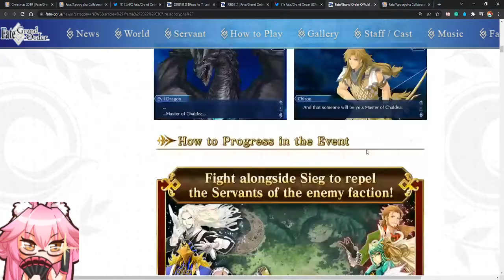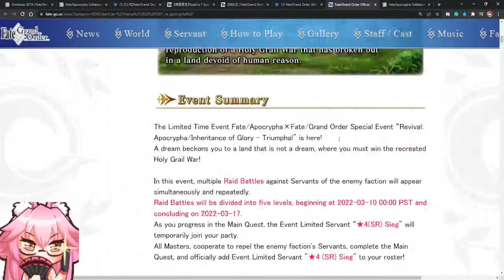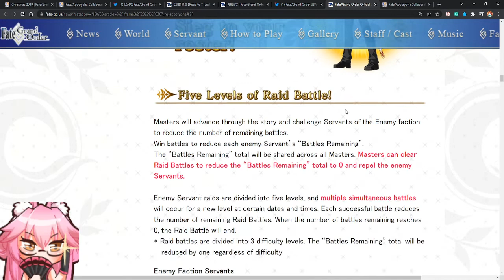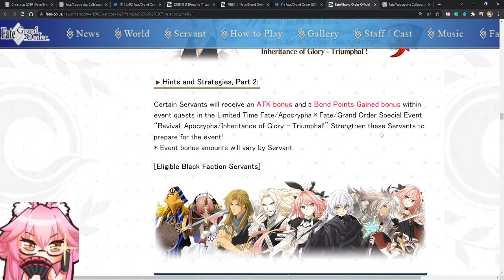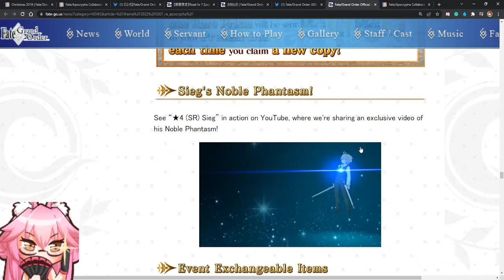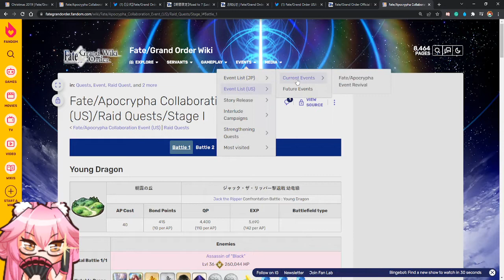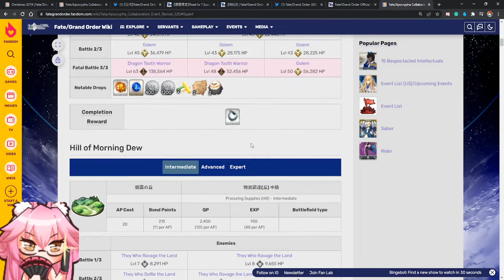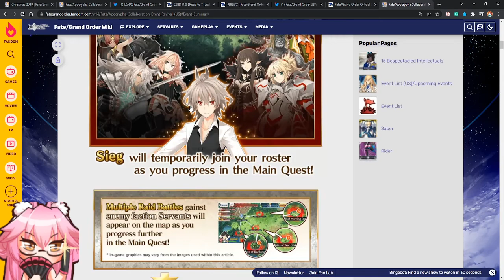Na TLDR Apo Event!!